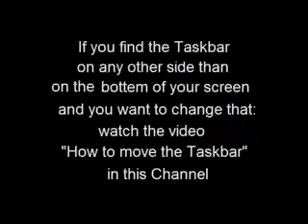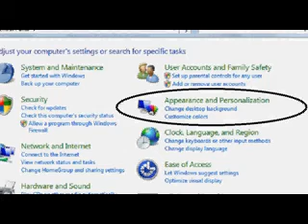How to show a hidden Taskbar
Simple instructions how to show the Windows Taskbar, when hidden.